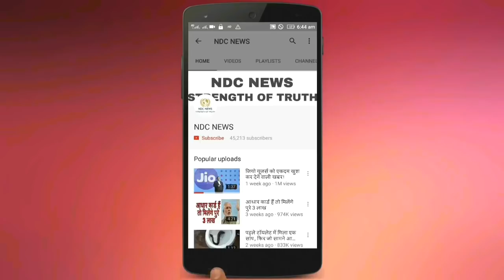सालों से छिपाया था एक्ट्रैस काजोल ने ये बड़ा राज, हुआ खुलासा तो रह गए सभी हैरान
2) अगर आपकी भी कलाई पर यह 3 और 4 लाइनें हो तो आप भी हैं बहुत स्पेशल, जानिए कैसे

4) सलमान की पूर्व भाभी मलाइका का एेसा चांदी अवतार घायल कर देगा आपको, देखें HOT PICS

5) कभी 800 रुपए में नौकरी करने वाली मुकेश अंबानी की पत्नी नीता ने शादी से पहले रखी थी ये शर्त